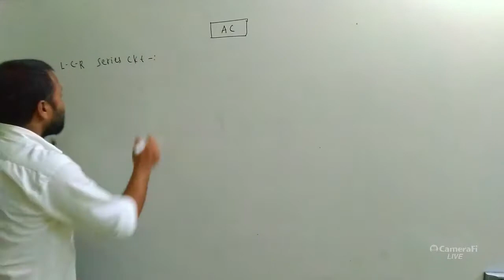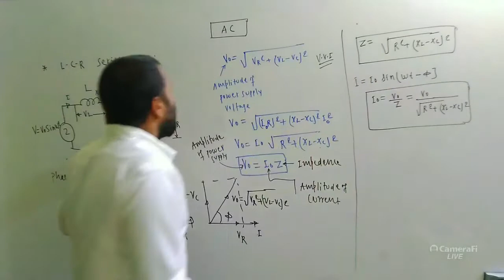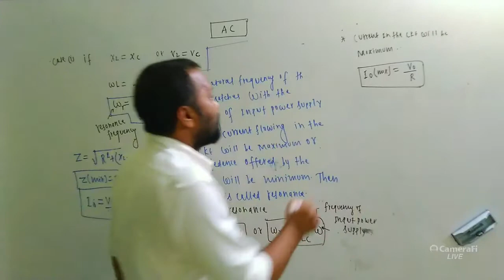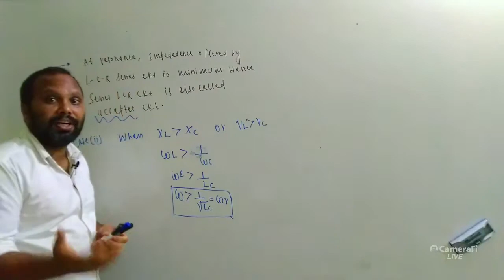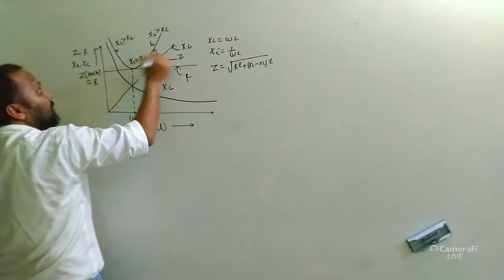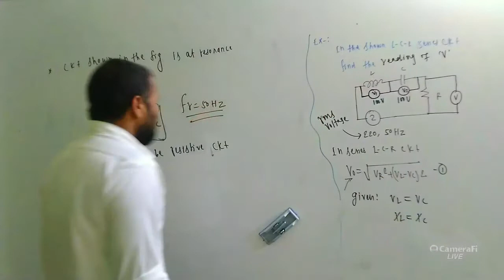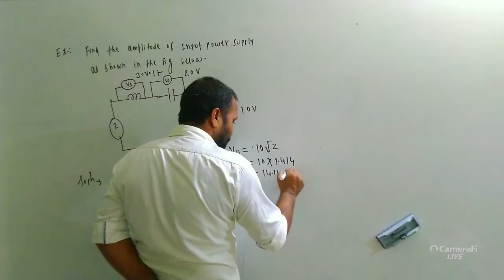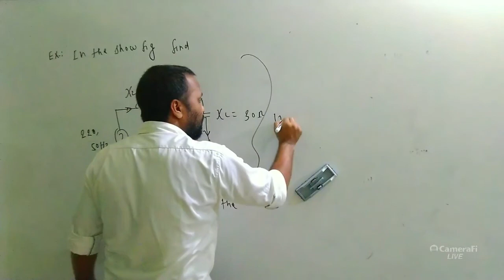AC PART 5